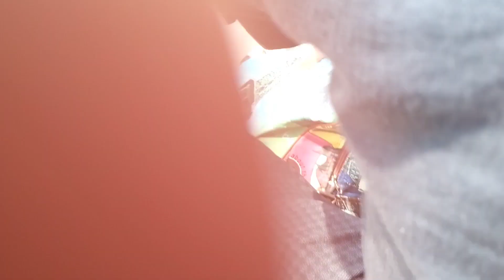Rakhi Vlog vlogvideo vlog vlogs youtube/RKparlour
Radhe Radhe 🙏